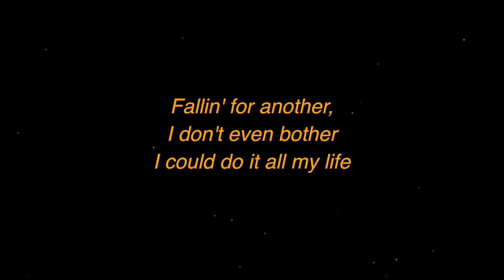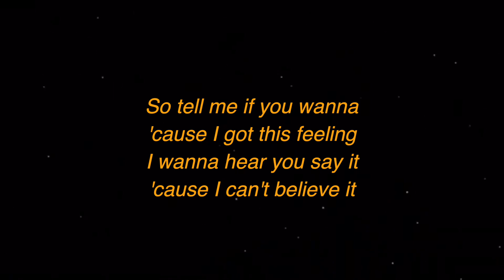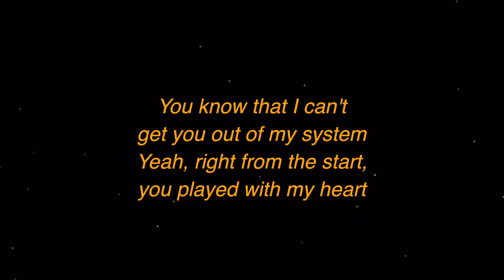Topic, A7S - Breaking Me (Lyric) ft A7S | We Are Lyrics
LYRICS:

[Intro]

La-la-la-la, la-la-la-la

[Verse 1]

Call me what you wanna, I'll be what you wanna
I've been here a thousand times, eh-eh
Fallin' for another, I don't even bother
I could do it all my life

[Pre-Chorus]

So tell me if you wanna 'cause I got this feeling
I wanna hear you say it 'cause I can't believe it
With every touch of you, it's like I've started dreaming
Guess heaven's not that far away

[Chorus]

And I'll be singing, la-la-la-la, la-la-la-la
You're breaking me, la-la-la-la, la-la-la-la
I'm just right here dancing around to the rhythm
The rhythm that you play when you're breaking my heart
You know that I can't get you out of my system
Yeah, right from the start, you played with my heart

[Verse 2]

You can do whatever, I'll be here forever
Spinning 'round inside this room, eh-eh
Won't you come on over? I'm a sucker for ya
Wishing we'll be out here soon

[Pre-Chorus]

[Chorus]